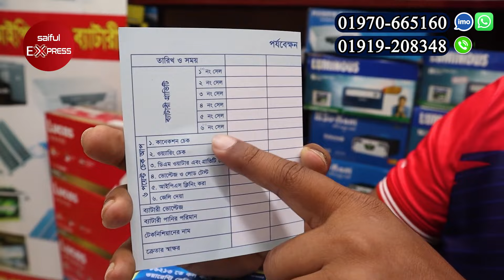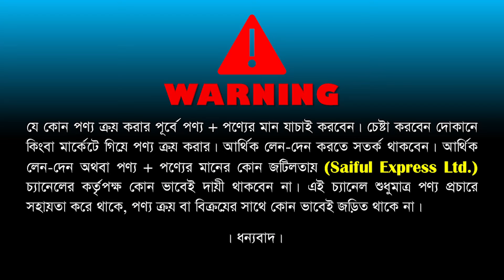আজীবনের জন্য বিদ্যুৎ সমস্যার সমাধান🔥 IPS Price In Bangladesh 2024 | Buy Best Brand IPS Price In BD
Address : ভাই ভাই আইপিএস এন্ড ব্যাটারি
জৈনা বাজার কলেজ রোড, শ্রীপুর গাজীপুর